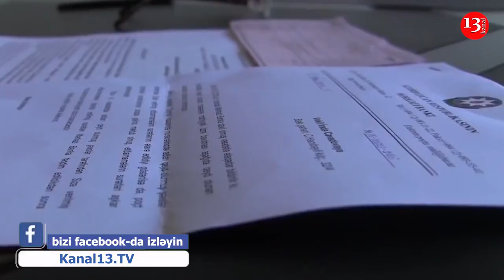İmzalar atıldı! TCMB ile Azerbaycan Merkez Bankası iş birliği yapacak